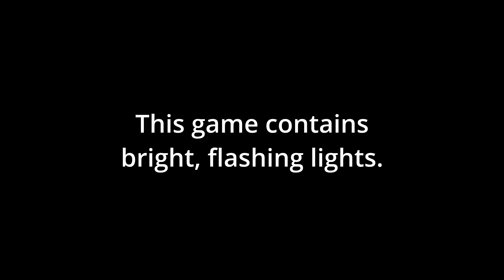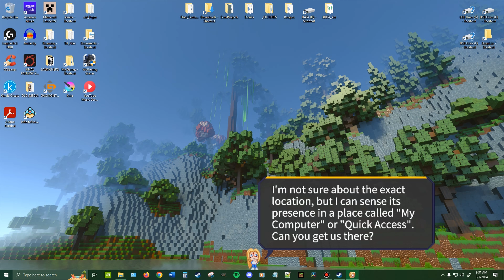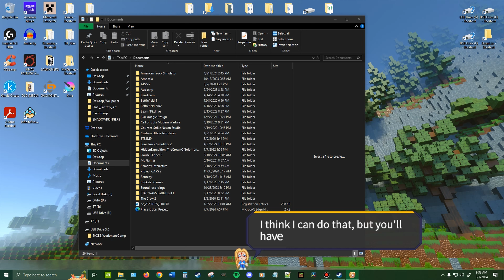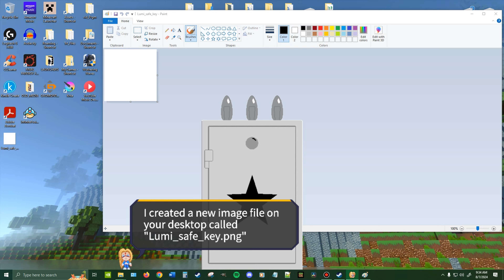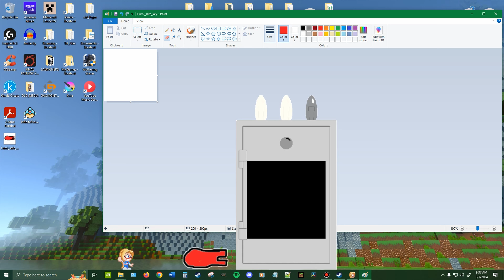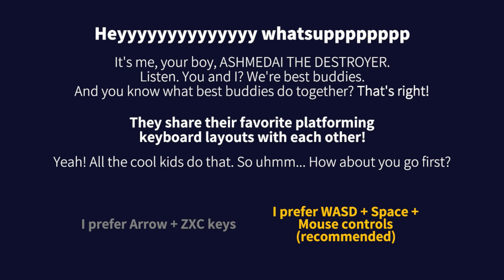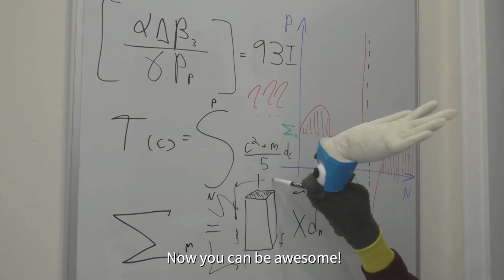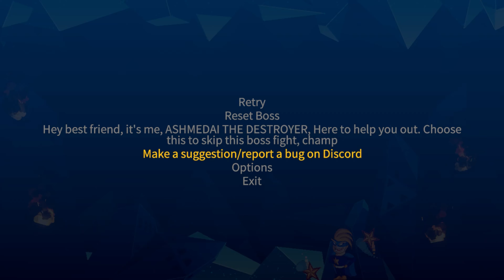This game uses my desktop | Outcore ASMR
Outcore is a game in which we help Lumi gather back her memories (files) in order to put the pieces back together. But Lumi needs YOUR operating system and your resources in order to fulfill her objective. I was a little nervous about showing my actual desktop, but I had a good time playing the game and I hope you have just as good a time watching and relaxing. A huge thanks to Regi for recommending this game!